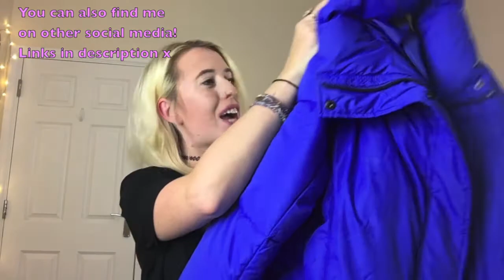Best On Trend Winter Coats For Women | Love From Lucy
Hey Guys! This week I am showing you my favourite Winter Coats and Jackets for Women. So lets get to it.

Styled with:

- Pink Trousers (yes they're maternity pants, I'm not pregnant they are just fab)

Song: Tomppabeats - U Love

This Top 5 Best Winter Coats For Women video is showing you what I truly believe are the best winter coats for women. The top 5 best winter coats I have bought myself because I genuinely love them. Everything I show you and link you to I really do love and would never show you anything I haven't or wouldn't buy myself. This 2017 on trend winter coats for women best guide is showing the Best fashionable winter coats and jackets for winter in 2017.